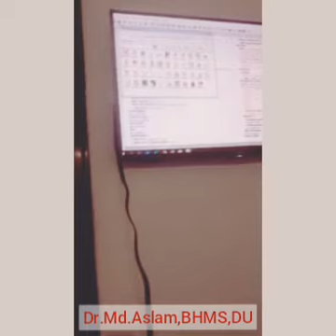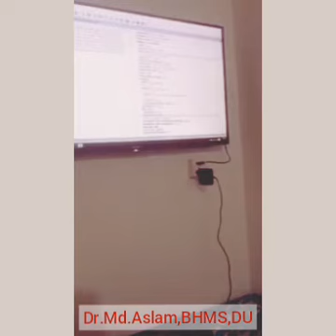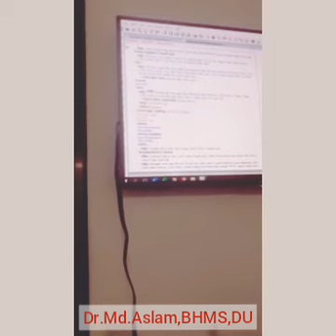MATERIA MEDICA: CALC. PHOS. (FULL PART)